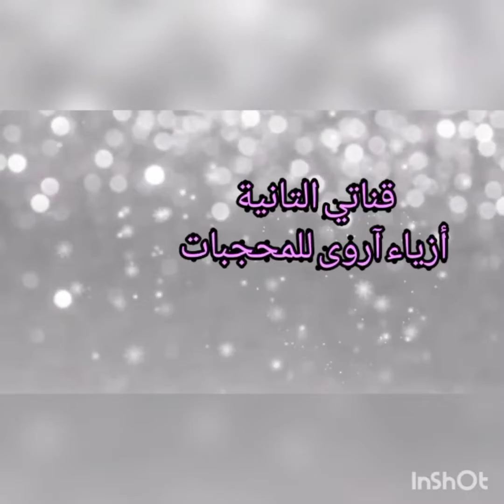عندك توب فيه شي ديفو الوسط عندي ليك الحل كسوة ياسلام 👑👑👑👑